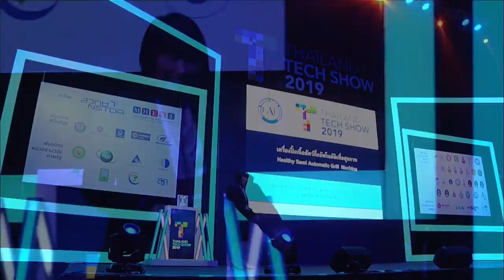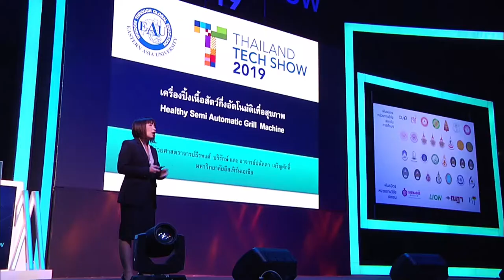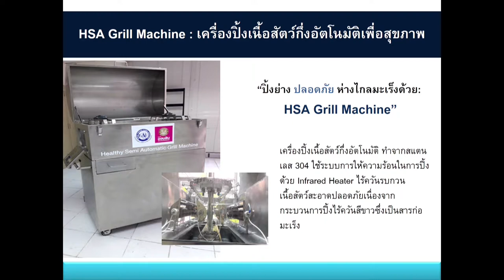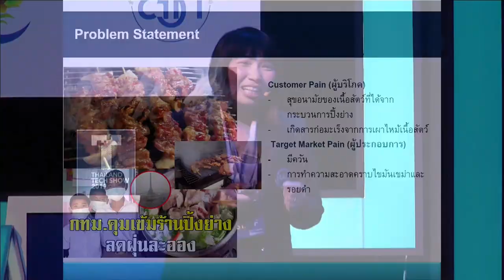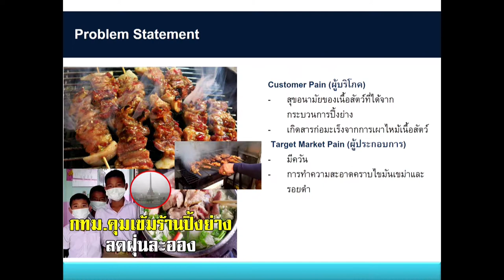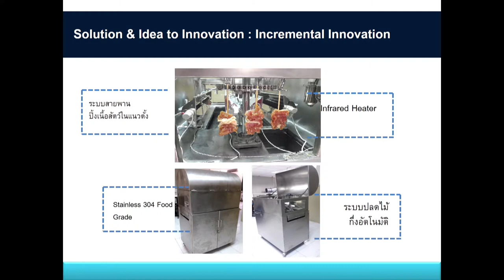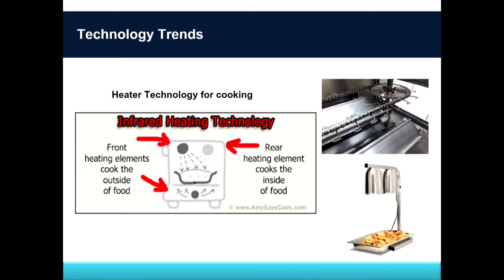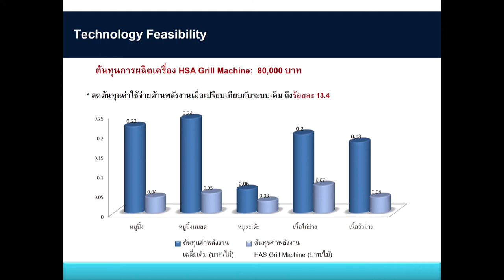เครื่องปิ้งเนื้อสัตว์กึ่งอัตโนมัติ (HSA Grill Machine)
การนำเสนอผลงาน "เครื่องปิ้งเนื้อสัตว์กึ่งอัตโนมัติ (HSA Grill Machine)" โดย ผู้ช่วยศาสตราจารย์ ธีรพงศ์  บริรักษ์ และ อาจารย์ ปนัดดา เจริญศักดิ์ จากมหาวิทยาลัยอีสเทิร์นเอเชีย บนเวทีกิจกรรม NSTDA Investors' Day 2019: Investment Pitching งาน Thailand Tech Show 2019 ภายใต้แนวคิด “นวัตกรรม 360 องศา เพื่อความยั่งยืน (360 Innovation X Sustainability)" วันที่ 5 กันยายน 2562  เวลา 10.30 – 12.30 น. ณ ห้องคอนเวนชั่นเซ็นเตอร์ ชั้น 22 โรงแรมเซ็นทาราแกรนด์และบางกอกคอนเวนชั่นเซ็นเตอร์ เซ็นทรัลเวิลด์ กรุงเทพฯ